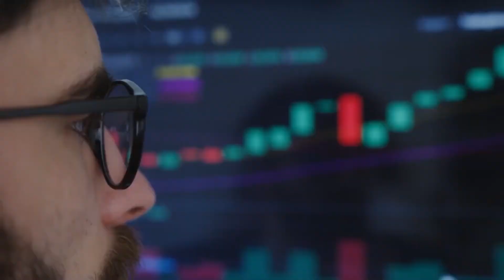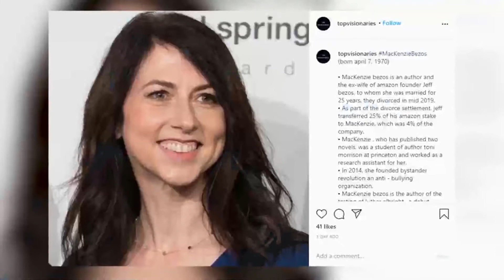Marie Hasdenteufel & Marlene Engelhorn: Was man gegen die ungleiche Vermögensverteilung tun kann.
Vermögen ist bereits extrem ungleich verteilt, auch in Österreich. Trotzdem werden die Reichen immer reicher – und die Armen ärmer. Besteuert wird Vermögen kaum, das sollte sich ändern. Dazu Momentum-Ökonomin Marie Hasdenteufel auf Puls4.